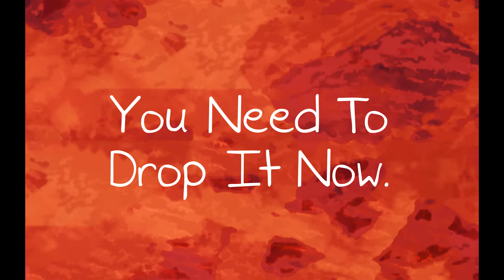Arcadia: A Game About Relationships - Argumentative Level - Alpha Gameplay